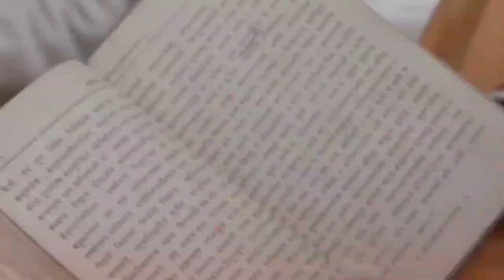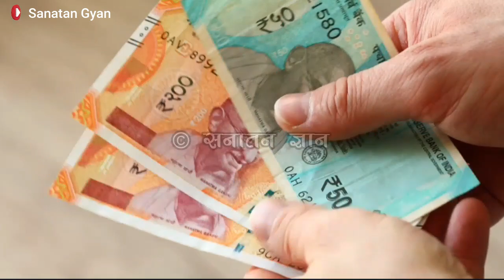शनिवार के दिन करे ये आसान सा उपाय जीवन के हर समस्या शनिदेव करेंगे दूर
Sanatan Gyan IN HINDI